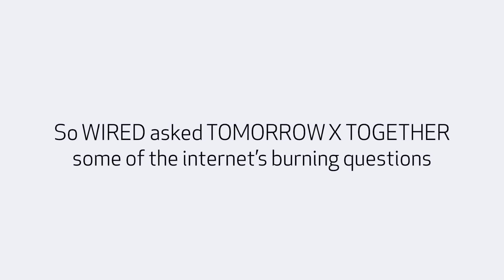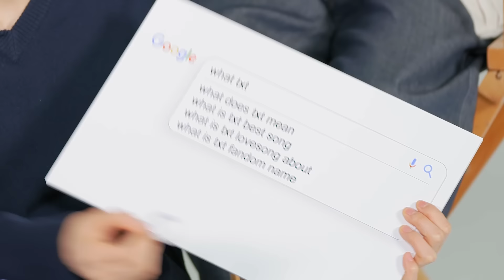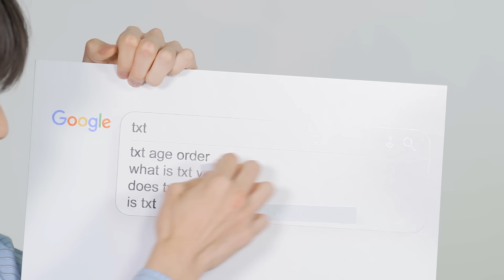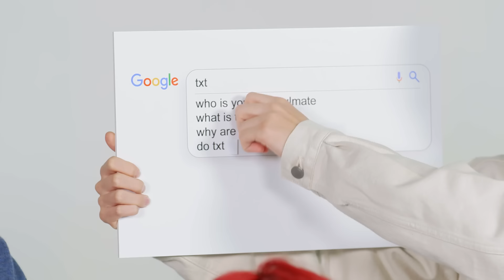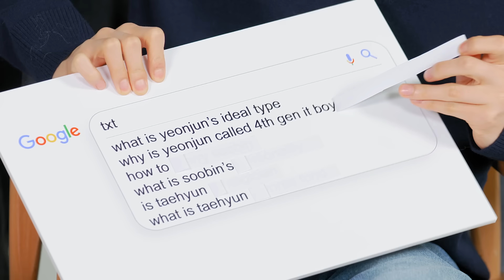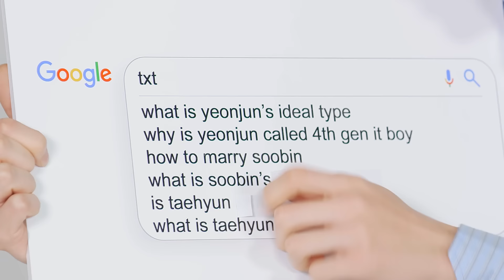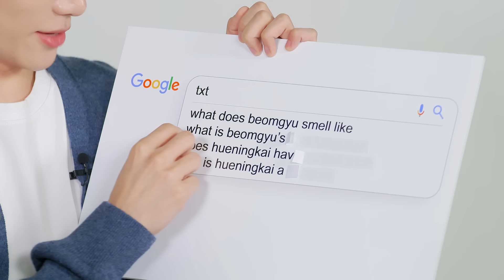TXT Answer The Web's Most Searched Questions | WIRED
Beomgyu, Taehyun, Yeonjun, Soobin and Huening Kai of TOMORROW X TOGETHER visit WIRED to answer their most searched for questions on Google. What does TXT mean? What is the best TXT song? Who is the best dancer in the group? What collective name do TOMORROW X TOGETHER fans go by? What is Yeonjun's ideal type? What is Soobin’s personality like? Is Taehyun a magician? What does Beomgyu smell like? Does Huening Kai have perfect pitch? TXT answer these questions and many, many more on the WIRED Autocomplete Interview.

Director: Justin Wolfson
Editor: J.Y. Chun
Talent: Beomgyu; Choi Soo-bin; Huening Kai; Taehyun; Yeonjun
Line Producer: Joseph Buscemi
Associate Producer: Paul Gulyas; Brandon White
Production Manager: Peter Brunette
Production Coordinator: Rhyan Lark
Talent Booker: Jenna Caldwell; Katie Pearce
Post Production Supervisor: Christian Olguin
Post Production Coordinator: Ian Bryant
Supervising Editor: Doug Larsen
Assistant Editor: Billy Ward